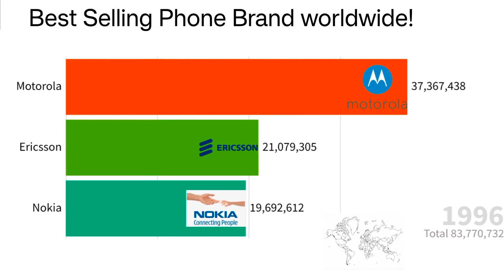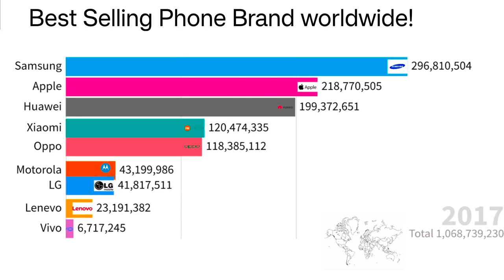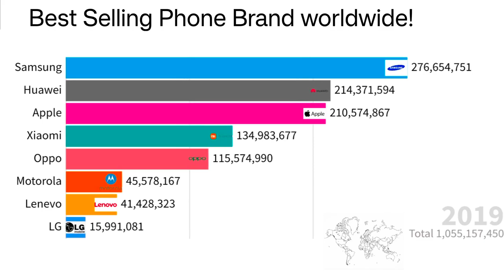Most Popular Mobile phone brands! Best Selling cellphone in worldwide From 1992 To 2022!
most popular mobile phone brands 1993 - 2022 |
best selling phone brand 2022 | cellphone ranking
comparision, ranking the most popular sold mobile
phone brand ever, ranking by unit sold per year.
best selling phone 2022
most popular mobile phone 2021
top phone brands by country
top mobile phones in philippines
what are the top 10 phone brands
what is the best mobile phone brand
most popular phone in america
most popular phone over the last decade
most popular phones since 2000
most popular phone brands 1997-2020
most sold mobile phones brand 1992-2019
highest selling mobile in 2020
top ten mobile brands in the world 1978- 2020
top ten mobile brands in the world
most popular cell phone brands based on annual
sale
most popular mobile phone brands 2022
most popular mobile phone brands comparison
top 10 mobile company 2021
most popular phone brands 2022
most popular cell phone brands ever
best smartphone
smartphone
ranking
top 10 mobile brands in world 2022
most popular mobile brands
mobile phones ranking
selling
best smartphones
most popular mobile phone
Credit:-
Data source from Google Chrome
Differet Heaven - Nekozilla [NCS
Release]